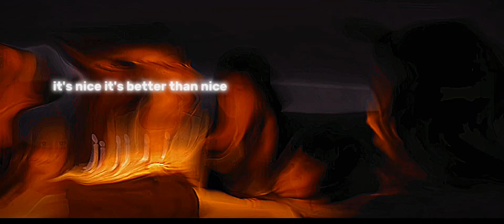Blade ball edit | VØJ - Memory Reboot |motion blur